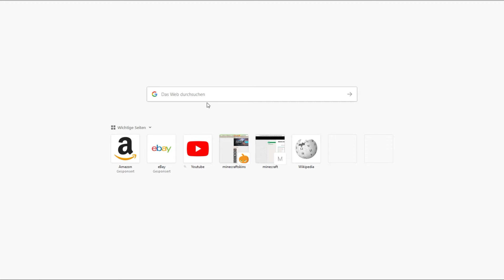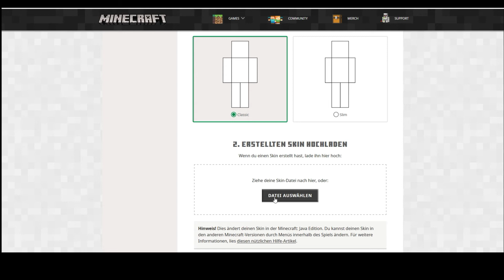So änderst du deinen Minecraft Skin - TUTORIAL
In diesem Video zeige ich dir wie man seinen Minecraft Skin ändert.